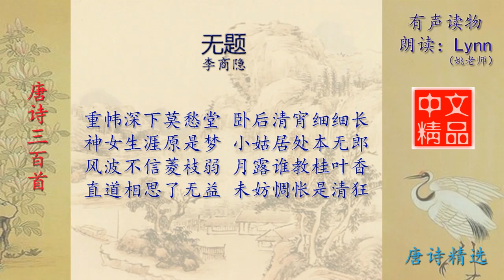无题·重帏深下莫愁堂 李商隐 唐诗三百首配乐朗读与释义